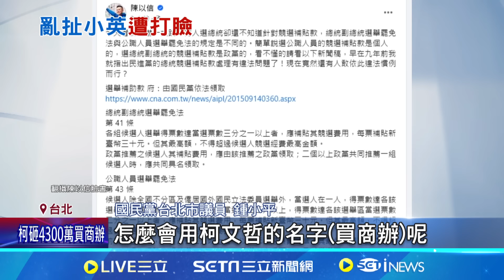護航柯牽拖蔡英文 蔡辦:未使用選舉補助款買房 陳智菡稱蔡也有"個人辦公室" 英辦:補助款沒買房│記者 游任博 林柏翰│【新聞一把抓】20240826│三立新聞台